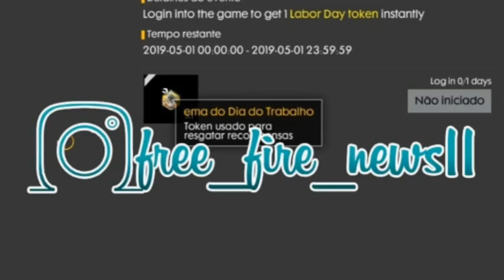COMO GANHAR A FAMAS PERMANENTE NO EVENTO DIA DO TRABALHADOR E SKIN SENHOR DO FOGO - FREE FIRE!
No vídeo de hoje, mostro como ganhar a skim da famas permanente no novo evento do dia do trabalhador e falo sobre a chegada do senhor do fogo no free fire

Créditos das imagens:

Free fire news 11

Free fire mania

Rede social